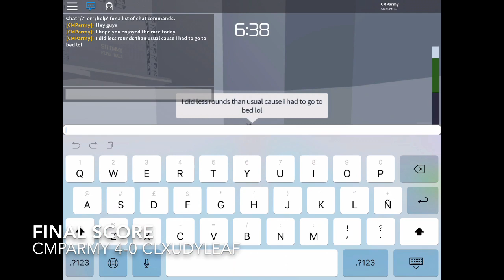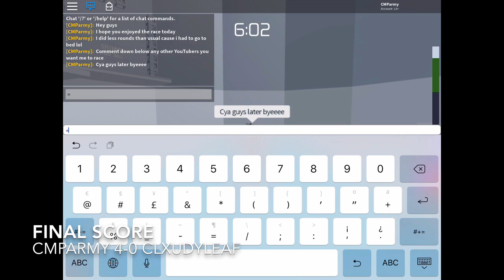Roblox - Tower of Hell ~ CMParmy vs ClxudyLeaf